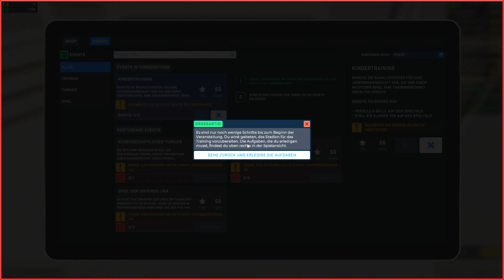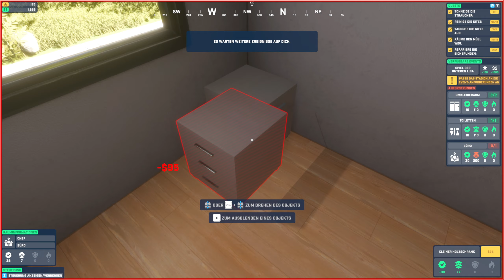Wir testen und probieren #43 - Stadium Renovator [Demo]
Kaufe und renoviere verlassene Stadien. Erneuere den Rasen, mähe ihn, reinige die Tribünen und noch viel mehr! Mach es startklar für Meisterschaften und andere Veranstaltungen. Sei derjenige, der dem Stadion endlich wieder zu seinem alten Glanz verhilft!

Finde vernachlässigte Sporteinrichtungen und bringe sie wieder auf Vordermann.

Es liegt eine Menge Arbeit vor dir! Sortiere den Müll, renoviere die Tribünen, mache den Rasen für die Saison bereit. Noch nicht genug? Renoviere die Anlagen und Servicebereiche und kümmer dich um die Umgebung des Stadions.

Ein guter Rasen ist der Schlüssel für ein gutes Spiel! Ersetze den zerstörten Rasen und sorge dafür, dass er die richtige Höhe und Bewässerung hat - verwende dafür spezielle Geräte.

Kümmer dich um die Sicherheit im Stadion! Installiere Überwachungssysteme, Sicherheitsschleusen und Metalldetektoren.

Verwalte die Finanzen der Anlage! Organisiere Sport- und Kulturveranstaltungen.